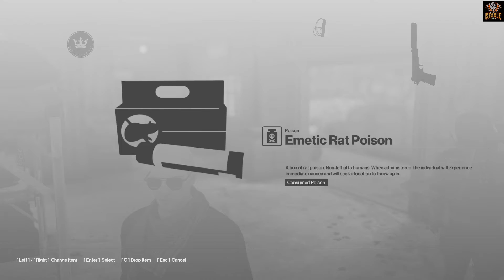HITMAN 2016 Walkthrough Gameplay | Episode 5 - Colorado [Double Accidental Kills]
Stable Gamers | Official Gaming Community

Play - Die - Respawn